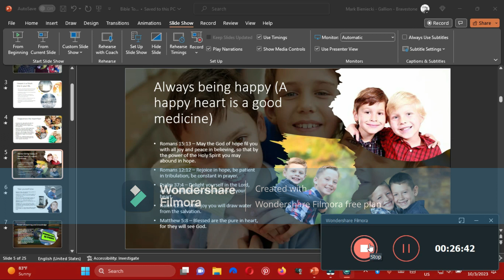Always being happy A happy Heart is a good medicine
Always being happy is a really good medicine because when you happy, you have more friends